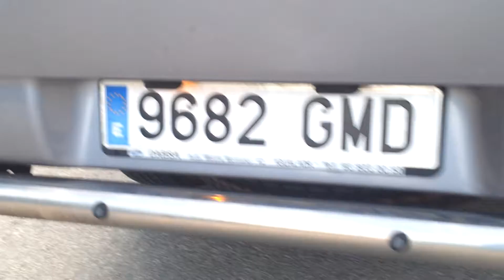RANGER LIMITED 2009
Ranger 2.5 TDCI LIMITED 5 SEATS = 36.800 KMS !!!
08/05/2009
1 OWNER